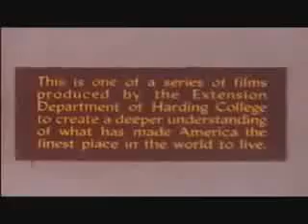50-year-old CARTOON TRIED TO WARN US.flv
Very interesting worldview of the 1950s... People have been changed much